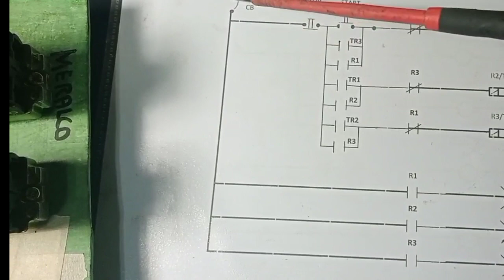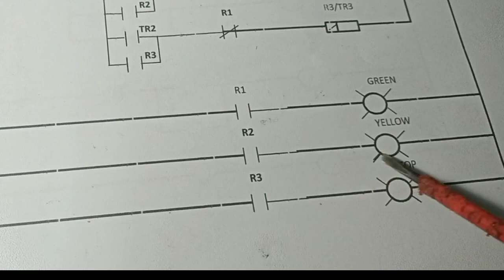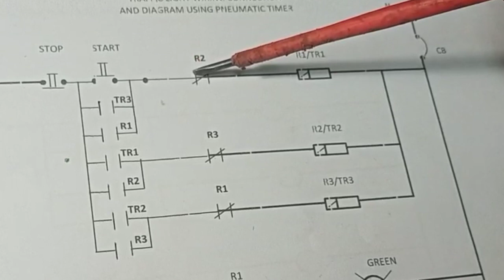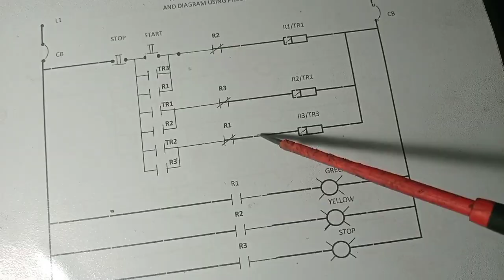Traffic light wiring connection and diagram(using pneumatic timer)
Traffic light wiring connection and diagram.

Using three pneumatic timer

❤️ We upload a new song EVERY day ——— 🎵 Track Info: Title: Not For Nothing by Otis McDonald Genre and Mood: Hip Hop & Rap + Funky License: You're free to use this song and monetize your videos. - We don't hold the rights for this track and can't provide you a commercial license. ✅ About using the music: - You can use it ONLY for YouTube videos. - You may use music files from this library in videos that you monetize on YouTube. - You will not make available, distribute or perform the music files from YouTube Audio Library separately from videos and other content into which you have incorporated these music files (e.g., standalone distribution of these files is not permitted). ——— 🔴 Official Releases We have created a new channel where we do an agreement with the artist and our record label to make sure all the music is free and 100% safe. ——— 🔀 More free music: Pop Music Hip Hop & Rap Music Dance & Electronic Music More playlists ——— ❤️ Get in touch with Audio Library: E-mail: Instagram Facebook SoundCloud Twitter ——— 🔥 Send your demo ——— Please report to any issues with this video/song/image, from broken links, copyright claim/strikes to someone using the music without giving credit or selling the music.